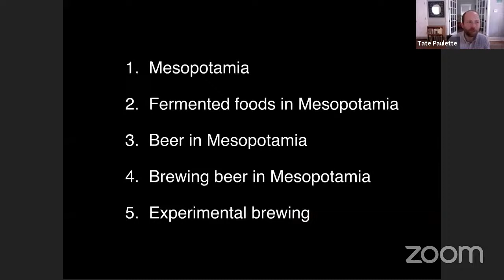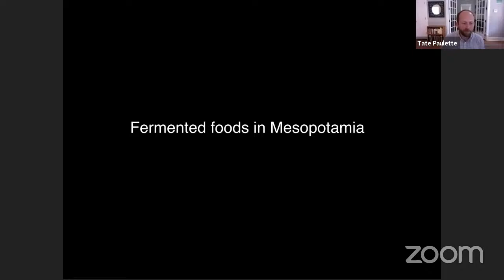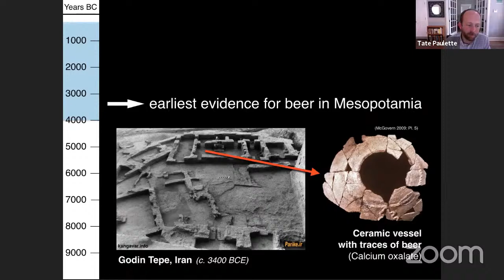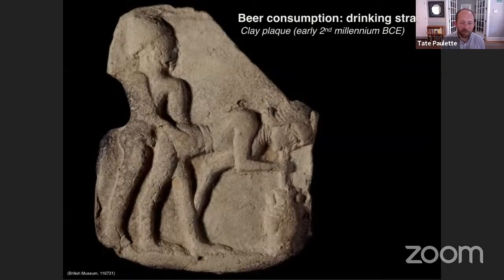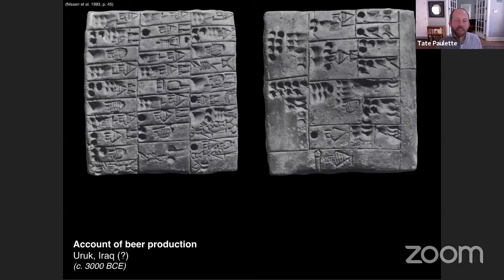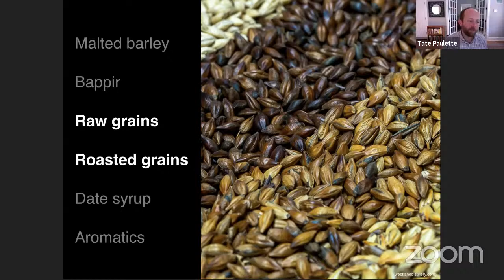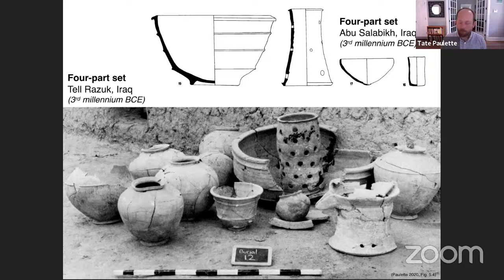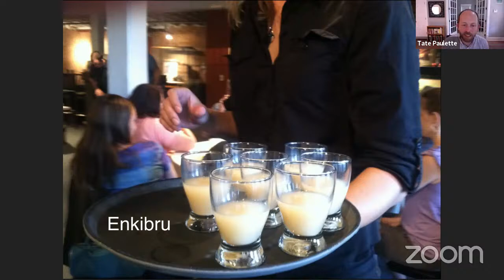Fermentation in Ancient Mesopotamia, Beer, Bread and More Beer | Fermentology mini-seminars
Tate Paulette is an archaeologist and Assistant Professor at NC State’s Department of History. He studies agriculture, food, and fermentation in the ancient world, with a particular focus on Bronze Age Mesopotamia. He co-directs archaeological excavations at the site of Makounta-Voules-Mersinoudia in Cyprus (Makounta-Voules Archaeological Project), and he is currently working on a book about the history/archaeology of beer in Mesopotamia. In this talk, we will explore the foods and, especially, the fermented foods of ancient Mesopotamia. We will look at ancient recipes, royal inscriptions, administrative records, archaeological remains, artistic works, and more on our culinary tour through the famous “land between the rivers.” Particular attention will be devoted to bread, beer, yogurt, and cheese, the fermented cornerstones of the Mesopotamian diet.